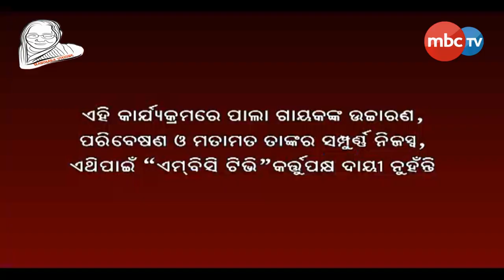PALA || ପାଲା || ବିଷୟ-କର୍ମ ଅନୁସାରେ ଫଳ || 29 january 2020 || Manihara Vision